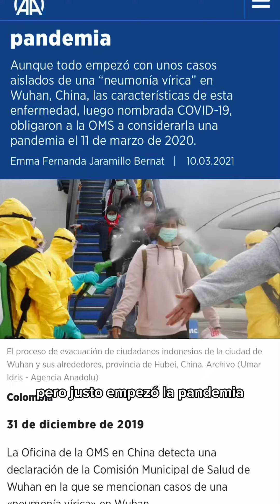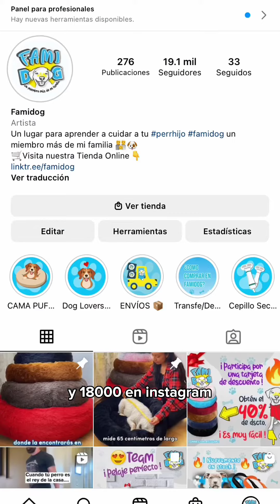Asi nació Famidog | Nuestra perrita cambió nuestras vidas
Asi es como nació Famidog una historia muy conmovedora para nosotros nuestra perrita cambió nuestras vidas 🥰